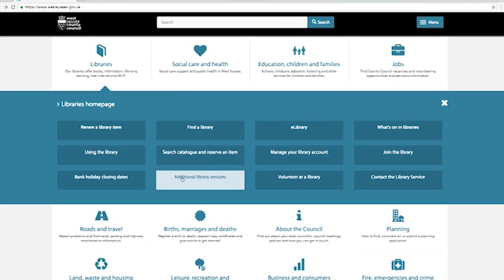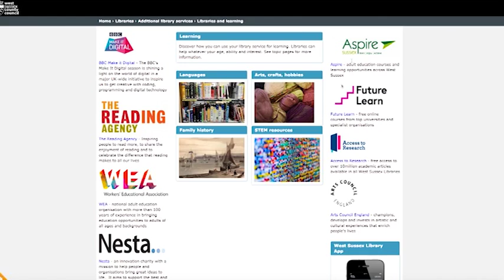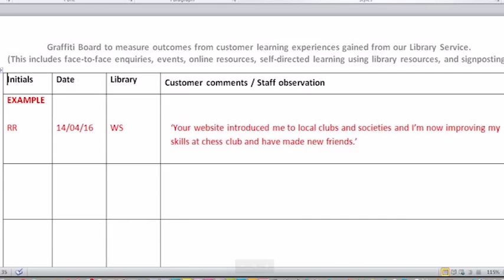Libraries and Learning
The West Sussex Libraries Learning Innovation and Development Group explain how we support learning in libraries